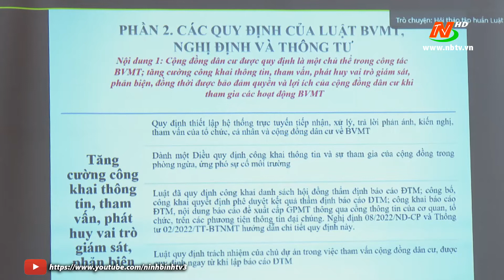Tập huấn các quy định, chính sách của Luật Bảo vệ môi trường